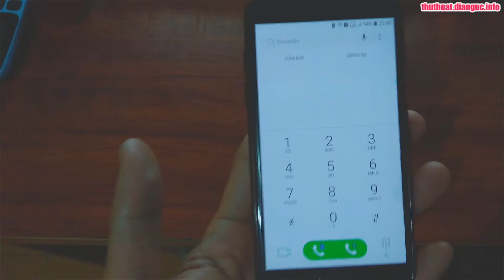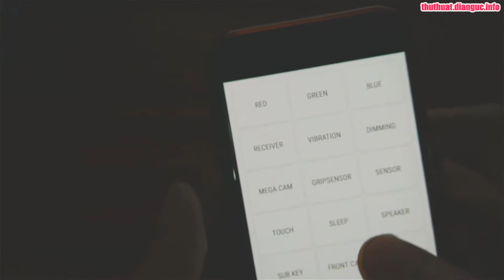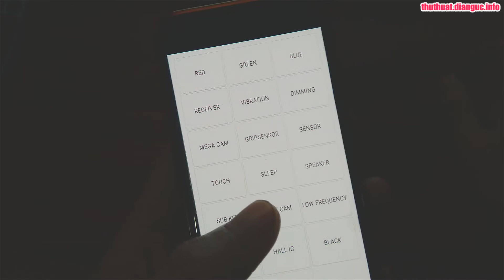Lệnh Test máy Samsung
Điện thoại Samsung có hỗ trợ một lệnh kiểm tra các chức năng trên điện thoại mà người dùng ít biết đến. Sau đây mình xin hướng dẫn các bạn sử dụng lệnh mã test Samsung để kiểm tra khả năng hoạt động của các tính năng trên máy.
Để sử dụng lệnh test Samsung bạn thực hiện như sau:

Bước 1: Mở ứng dụng cuộc gọi.
Bước 2: Nhập lệnh test *#0*#
Bước 3: Giao diện test máy hiện ra, bạn chọn từng mục để kiểm tra sản phẩm.
- Kiểm tra màn hình: Chọn Red, Green, Blue, Dimming.

- Kiểm tra cảm ứng: Touch.

- Kiểm tra loa: Receiver (Loa thoại), Speaker (Loa Ngoài).

- Kiểm tra rung: Vibration.

- Kiểm tra camera: Front cam, Mega cam.

- Kiểm tra các phím chức năng: Sub key.

Cùng với nhiều mục cách test Samsung khác. Đây là những mục kiểm tra chính mà bạn có thể tham khảo.

Vậy mình đã giới thiệu xong lệnh test máy Samsung rồi nếu có vấn đề gì thắc mắc bạn hãy để lại bình luận tại đây nhé.

Hướng dẫn kiểm tra hàng samsung chính hãng
Hướng dẫn test Samsung bằng lệnh trước khi mua máy
Cách kiểm tra hàng Samsung chính hãng.